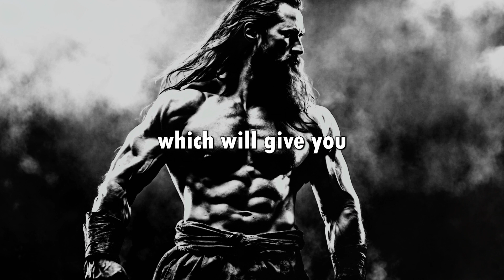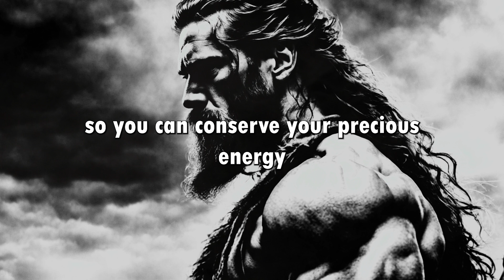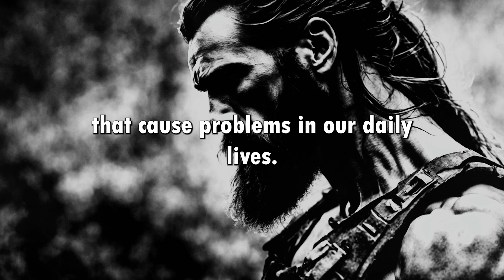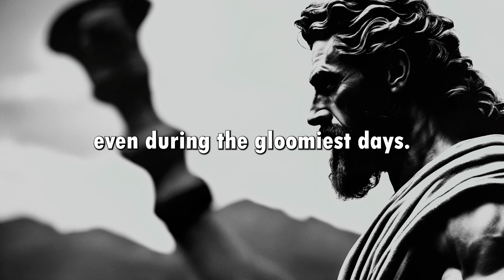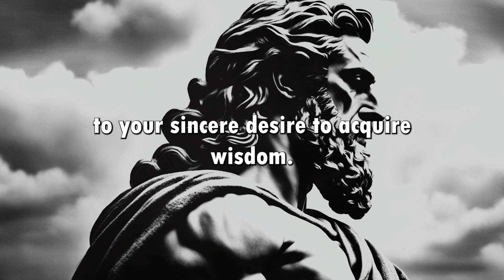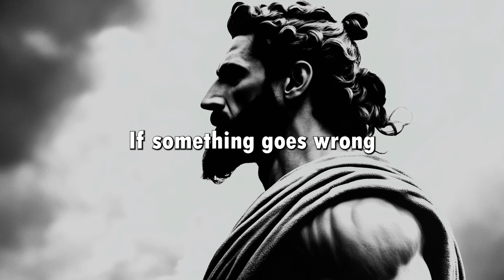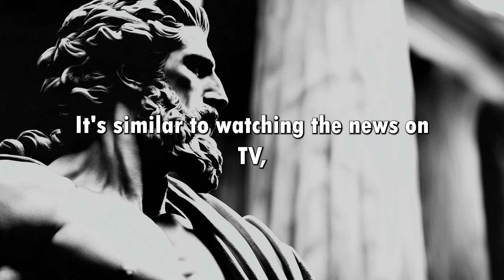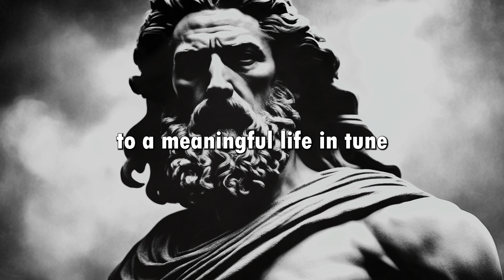HOW SILENCE MAKE YOU A STRONG MAN | STOICISM